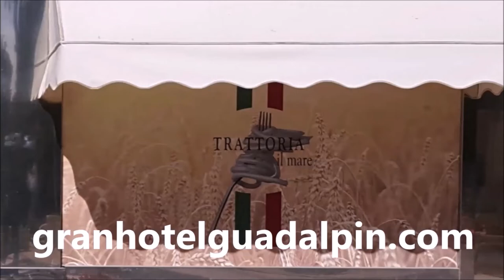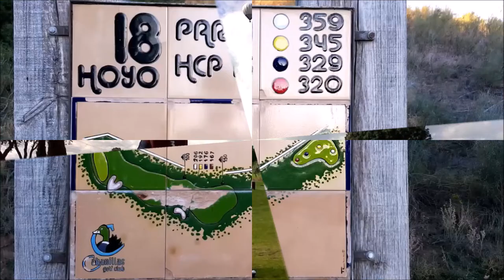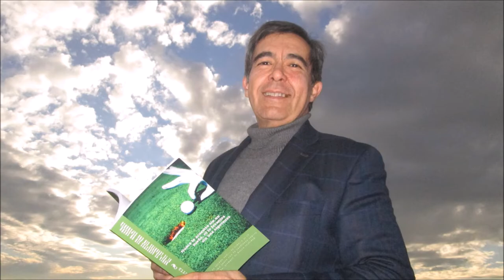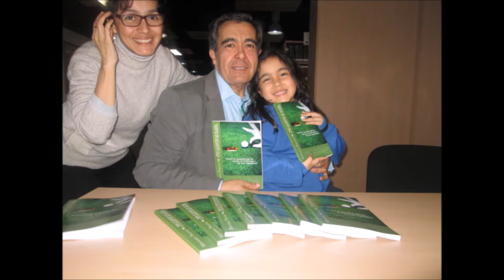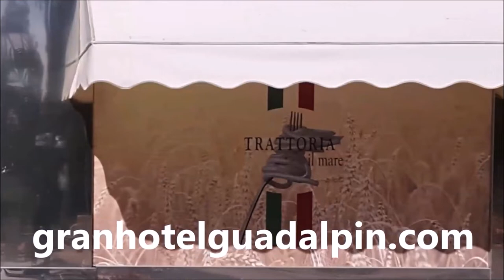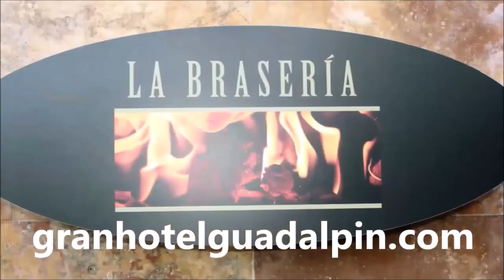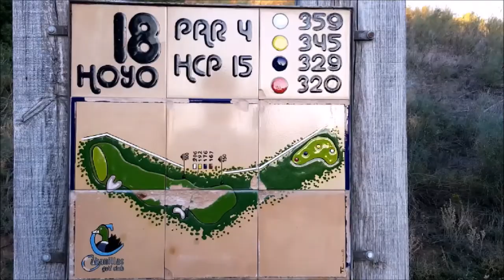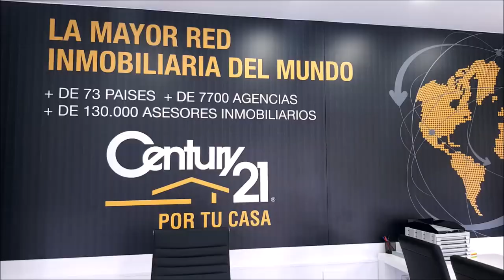71 TOMANDO EL APERITIVO DESDE GOLF VALDELUZ CON RAUL FERNANDEZ Y YAGO CARAMES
Programa 71 TOMANDO EL APERITIVO DESDE GOLF VALDELUZ, CON RAUL FERNANDEZ GREEN SIRE GOLF Y YAGO CARAMES GOLF VALDELUZ  Un programa de  @CoachPuerta